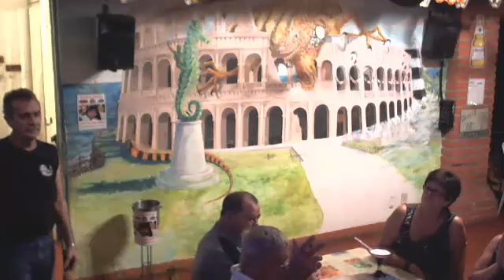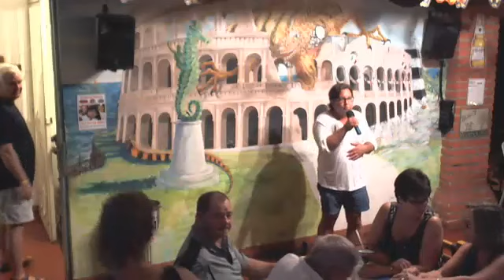Cafe Roma Karaoke Jan 8, 2014